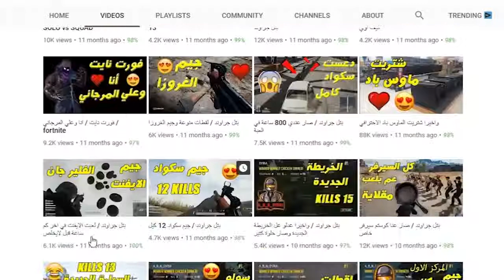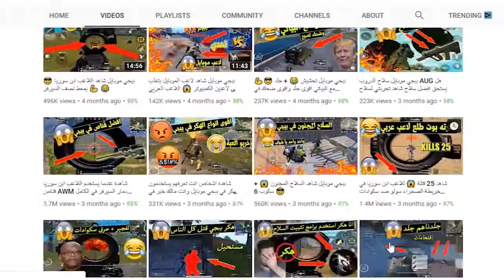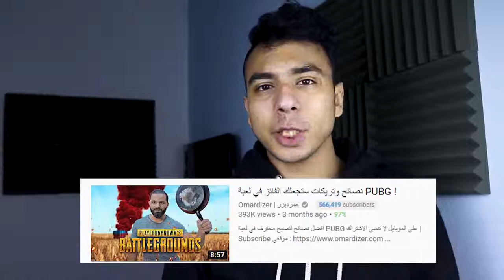ابن سوريا هكر؟ كيف جاب مليون؟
كل شيء ذكر في المقطع من روابط هنا: قناة ابن سوريا.
ببجي,
ببجي موبايل,
ببجي لايت,
ببجي ضحك,
ببجي هكر,
ببجي الكورية,
ببجي زومبي,
ببجي ستيم,
ببجي م,
ببجي ا,
برج تايوان,
ببجي اغنية,
ببجي akm,
ببجي a50,
ببجي a30,
ببجي a70,
ببجي aug,
ببجي a10,
ببجي awm,
ببجي akm برتقالي,
ببجي atro,
ببجي ace,
a ببجي,
ببجي bbc,
ببجي bp,
ببجي bromance,
ببجي bc,
ببجي banderitax,
ببجي bluestacks,
ببجي blackhack,
ببجي boss,
ببجي basha,
b ببجي,
تايسون b ببجي,
ببجي h,
h محترف ببجي h,
ببجي icts,
ببجي iphone 7,
ببجي ipad pro,
ببجي iosgods,
ببجي id,
ببجي iphone 7 plus,
ببجي iphone x,
ببجي ibe,
ببجي ios,
ببجي iphone 6,
ببجي j6 plus,
ببجي j7 prime,
ببجي j4 بلس,
ببجي j4 core,
ببجي j6 بلس,
ببجي j2,
ببجي j7 core,
ببجي j3,
ببجي j1,
ببجي j2 pro,
s.j ببجي,
j 8 ببجي,
ببجي kr,
ببجي k98,
ببجي kar98k,
ببجي kd,
ببجي kills,
ببجي kill 50,
ببجي kar,
ببجي ks,
ببجي k 20 pro,
ببجي kygo,
k ببجي,
m&k ببجي,
k 20 pro ببجي,
ff live,
ff love story,
ff lightning,
ff lore,
ff laugh,
ff live bangla,
ff lightning returns ost,
ff love,
ff l,
ff lofi,
scar-l ببجي,
سلاح scar-l ببجي,
ببجي l,
l speed ببجي,
ببجي m24,
ببجي mk47,
ببجي merit,
ببجي m4,
ببجي million roses,
ببجي mbc,
ببجي m20,
ببجي mobile,
ببجي m16a4,
ببجي mta,
m ببجي,
m.u_r ببجي,
i b o ببجي موبايل,
ببجي ps4,
ببجي prime,
ببجي pubg,
ببجي ps,
ببجي panda,
ببجي prime plus,
ببجي pc لايت,
ببجي prime os,
ببجي ps4 pts,
p ببجي,
p smart 2019 ببجي,
ايفون xr ببجي,
ببجي v r,
ببجي song,
ببجي steam,
ببجي s
ببجي 0.13,
ببجي 0.13.0,
ببجي 0.12.0,
ببجي 0.12.5,
ببجي 0.12,
ببجي 0.14.0,
ببجي 0.13.5,
تحديث ببجي 0.13.0,
هكر ببجي 0.13.0,
تحديث ببجي 0.12.0,
0 ببجي,
بنق 0 ببجي,
ببجي بنك 0,
ببجي البنق 0,
0 اغاني ببجي,
تحديث ببجي 0 13,
ببجي التحديث الجديد 0 13,
ببجي على بنق 0,
1 ببجي,
سيزون 1 ببجي,
سكنات سيزون 1 ببجي,
بوكو اف 1 ببجي,
مهمة #1 ببجي,
لقب #1 ببجي,
ريلمي سي 1 ببجي,
شراء سيزون 1 ببجي,
ايباد ميني 1 ببجي,
سيد ببجي 1,
ببج 2016,
كلاي ببجي 2019,
كلاي ببج 2018,
كلاي ببج 2015,
اغاني كلاي ببج 2018,
ببجي 2019,
كلاي ببج 2017,
3 ببجي,
ريلمي 3 ببجي,
سيزون 3 ببجي,
السيزون 3 ببجي,
نوت 3 ببجي,
نوفا 3 ببجي,
سامسونج نوت 3 ببجي,
ايباد ميني 3 ببجي,
nova 3 ببجي,
بلي 3 ببجي,
4 ببجي,
بلايستيشن 4 ببجي,
سيزون 4 ببجي,
بلي 4 ببجي,
القوي 4 ببجي,
4 ضد 4 ببجي,
ايباد ميني 4 ببجي,
ايفون 4 ببجي,
ولاد الناس 4 ببجي,
يد البلايستيشن 4 ببجي,
ff 5,
ff 5 ost,
ff5 battle theme,
ff 5 song,
ff 5 gba,
ff 5 soundtrack,
ff 5 opening,
ff 5 theme,
ff5 exdeath theme,
ff5 boss theme,
5 ببجي,
ريدمي نوت 5 ببجي,
ايباد 5 ببجي,
جي 5 ببجي,
هواوي واي 5 ببجي,
سيزون 5 ببجي,
ايباد ميني 5 ببجي,
ايفون 5 ببجي,
السيزون 5 ببجي موبايل,
مهمات الاسبوع 5 ببجي,
6 ببجي,
سيزون 6 ببجي,
ايفون 6 ببجي,
ايباد 6 ببجي,
الاسبوع 6 ببجي,
ايباد ابل 6 ببجي,
مهمات الاسبوع 6 ببجي,
سكوب 6 ببجي,
ipad 6 ببجي,
شاومي ريدمي 6 ببجي,
ff7,
ff7 remake,
ff7 ost,
ff7 trailer,
ff7 remake trailer,
ff7 e3,
ff7 music,
ff7 battle theme,
ff 767,
ff7 gameplay,
7 ببجي,
سيزون 7 ببجي,
سيزون 7 ببجي موبايل,
شاومي نوت 7 ببجي,
الموسم 7 ببجي,
ريدمي نوت 7 ببجي,
تسريبات السيزون 7 بوبجي,
شباب البومب 7 ببجي,
ايفون 7 ببجي,
تسريبات الموسم 7 ببجي,
ff8,
ff8 ost,
ff8 review,
ff8 trailer,
ff8 remake,
ff8 music,
ff 8 song,
ff8 battle theme,
ff8 remaster reaction,
ff8 intro,
8 ببجي,
شباب البومب 8 ببجي,
تسريبات السيزون 8 ببجي,
سيزون 8 ببجي,
تسريبات الموسم 8 ببجي,
نوت 8 ببجي,
الموسم 8 ببجي,
موسم 8 ببجي,
مهمات الاسبوع 8 ببجي,
سامسونج نوت 8 ببجي,
ff9,
ff9 ost,
ff 91,
ff9 battle theme,
ff9 music,
ff9 switch,
ff9 battle,
ff9 review,
ff9 gameplay,
ff9 ps4,
9 ببجي,